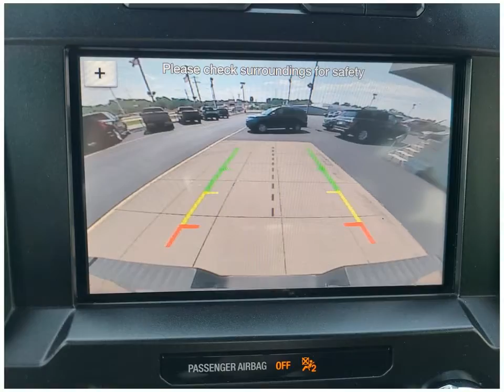Check out this 2019 Ford F-150 LT9290A Dahl Ford Davenport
This 2019 Ford F-150 comes in amazing condition and comes with 41648 Miles.  Other features include Adjustable Pedals Keyless Entry Android Auto Antilock Brakes Apple CarPlay Backup Camera
Crew Pickup  V6 Cylinder Engine Magma Red Metallic Gasoline Fuel 23 Automatic to name just a few.